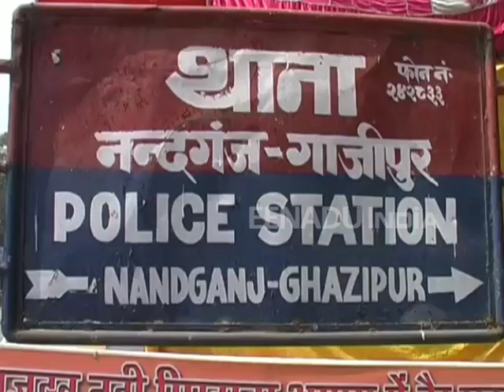गाजीपुर: पुरानी रंजिश के चलते युवक की पीट-पीट कर हत्या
गाजीपुर: नंदगज थाना क्षेत्र में पुरानी रंजिश को लेकर सरे बाजार एक युवक की पीट-पीट कर हत्या कर दी गई. करीब दर्जन भर हमलावरों ने छात्र को लाठी-डंडे से पीटा. वहीं घायल युवक को आनन-फानन में अस्पताल ले जाया गया, जहां डाक्टरों ने उसे मृत घोषित कर दिया.